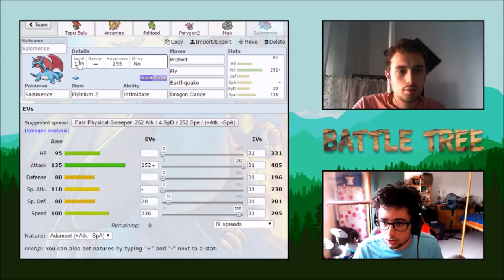The "Burniamoci Porygon da soli" Experience! - con Shai Rabà (Shabarai)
Oggi usiamo il team di Gabriel Agati, col quale ha ottenuto il terzo posto all'Internazionale di San Paolo!